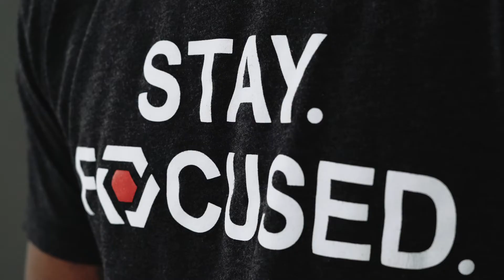Cerebral Athlete Training Program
Our mental strength training program provides athletes with the training they need to handle the mental side of sports. You have the opportunity to work with professional athletes who have experience at every level of sports. Learn the techniques that have helped them be successful and learn how to implement them in your own training regiment.